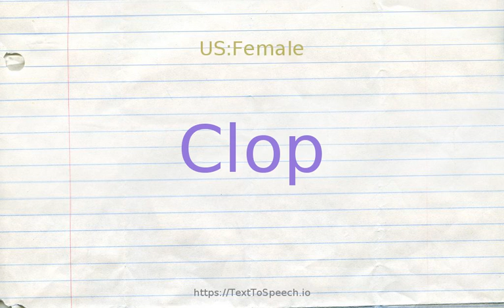How to pronounce clop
Learn how to say Clop in English correctly with TextToSpeech.io free pronunciation tutorials. American & British English pronunciation of male & female voices provided in videos. Check them out!

    Clop definitions:
    (v): make or move along with a sound as of a horse''s hooves striking the ground